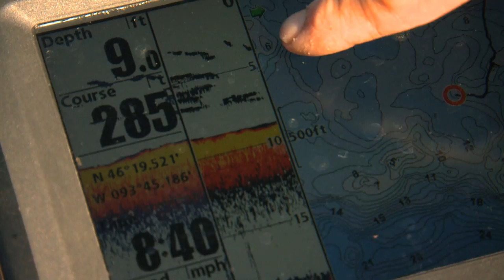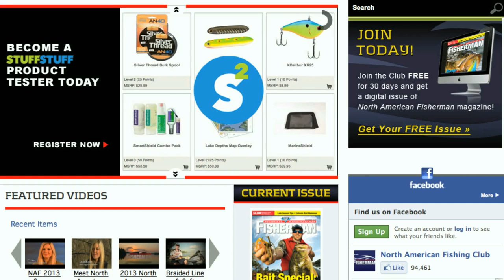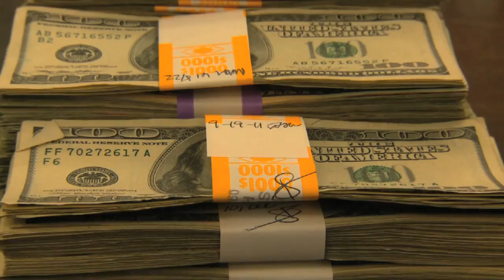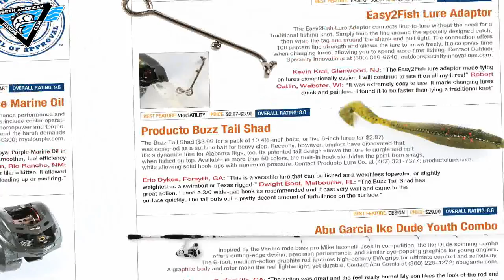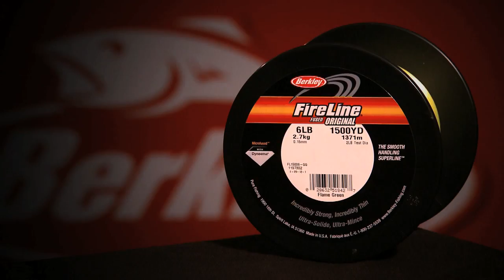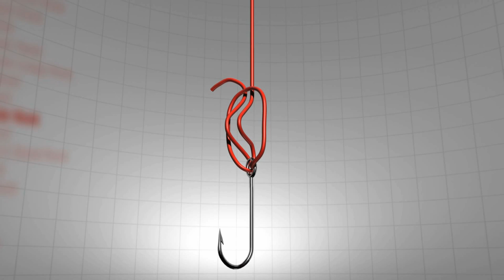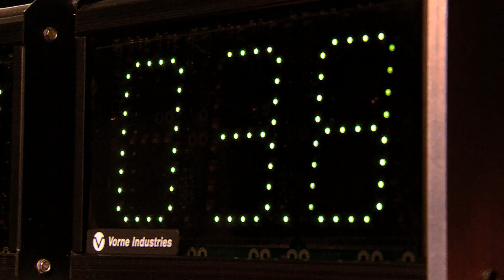June Smallmouth - North American Fisherman 2013 SHOW 3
George Liddle and guest Janet Parker catch the early smallie bite on Lake Mille Lacs in Minnesota. A beautiful day and plenty of action on the water.
Featuring segments: The Clubhouse and Silent Invaders and Knot Wars returns for the Lite competition using light lines.